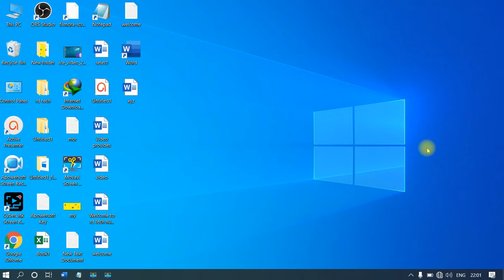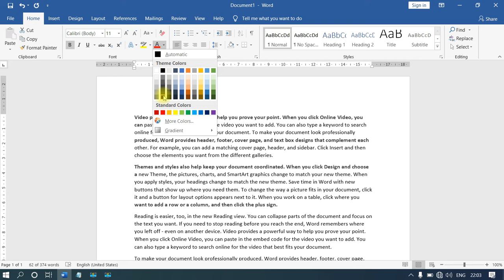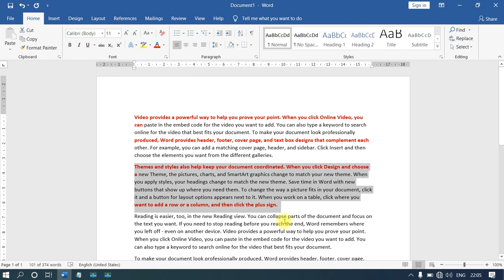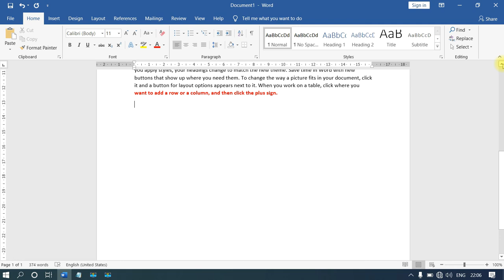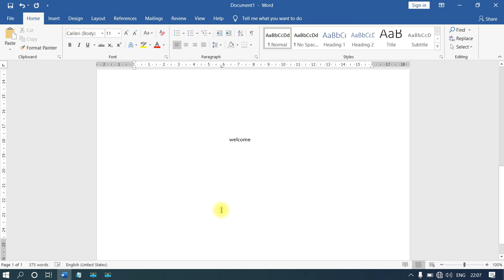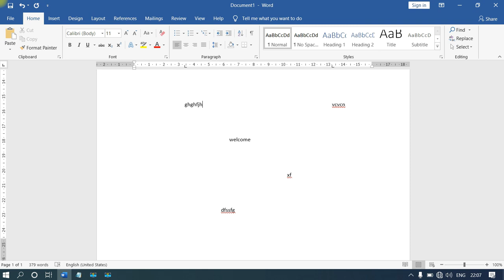Different Selection Tips In MS Word..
This Tutorial Contain Different Selection Technique That Can Be Used In MS Word For Quick Documentation & Editing Contents..